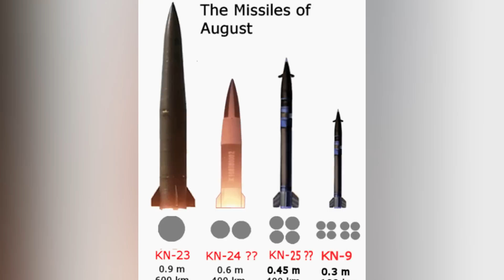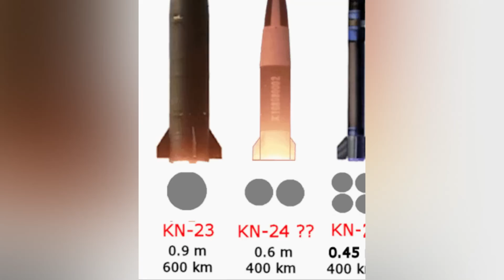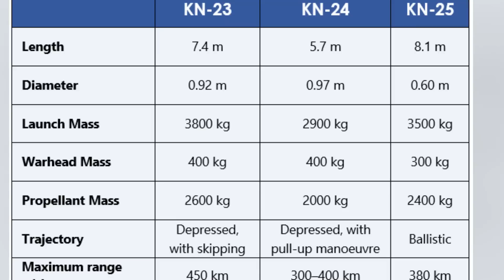ሩስያ ካብ ሰ.ኮርያ ኣጽዋራት ሸሚታ! ጀነራላት ሩስያ ሰሜን ኮርያ ኣትዮም?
4ተ ዓይነት ሚሳይላት ፕዮንግያን ሩስያ ተረኪባ?